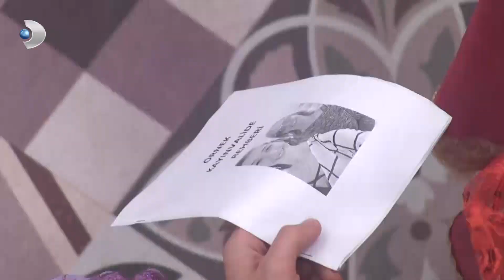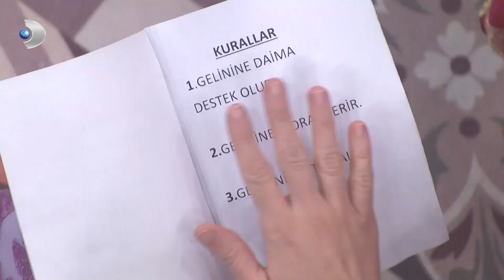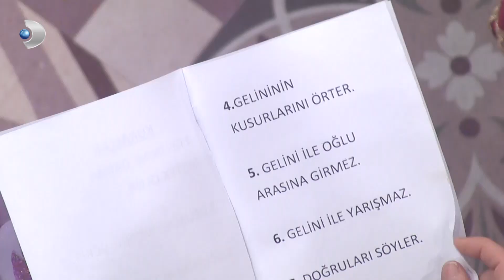Aysel Hanım'ın "Örnek Kayınvalide Rehberi" Kitapçığı Olay Oldu - Gelinim Mutfakta 398. Bölüm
Gelinim Mutfakta ( 20 Kasım ) Aysel Hanım'ın kitapçığı olay oldu.